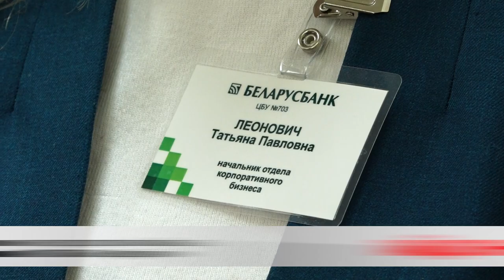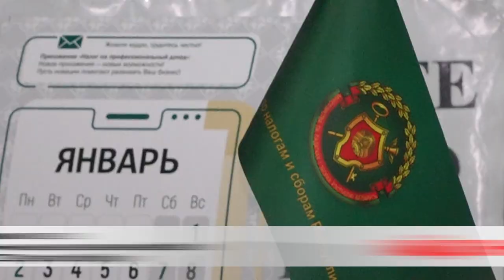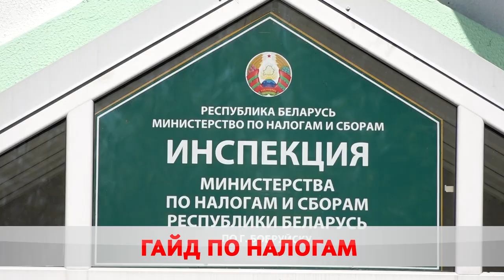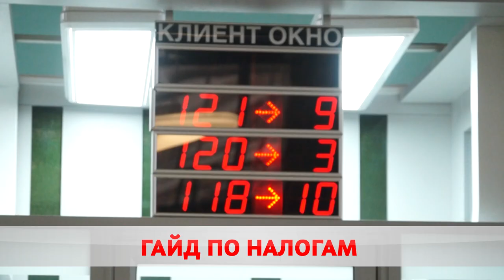Прозрачно и понятно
В Беларуси утвердили изменения в налоговый кодекс на 2023-ий.